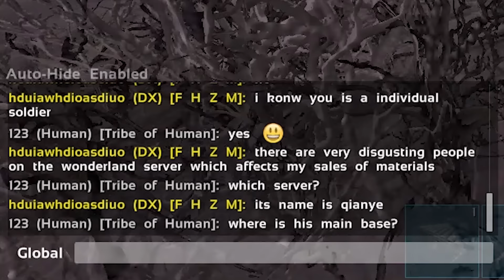Solo Raiding All Of The Alpha´s DUPE STATIONS On ASIA ARKPOC!